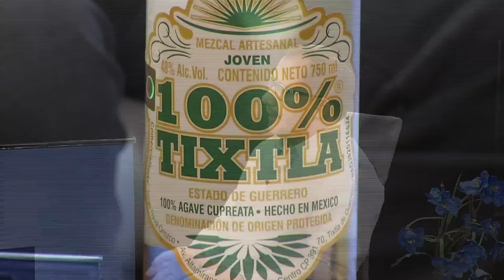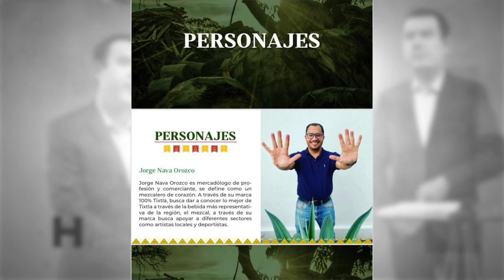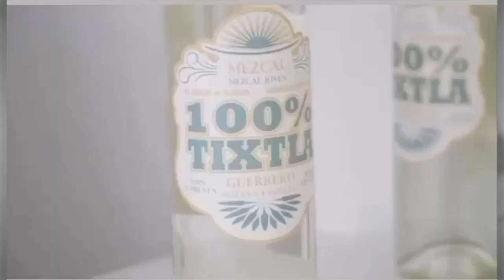Matices 💬 | La ruta del mezcal y del pozole en Tixtla - 4 de abril de 2024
💬 Esta semana en Matices… nos acompaña Jorge Nava Orozco, mercadólogo de profesión y mezcalero de corazón. ¡Descubre el sabor auténtico de Guerrero en nuestro programa especial dedicado a la ruta del mezcal y el pozole en Tixtla! 🌵🍹